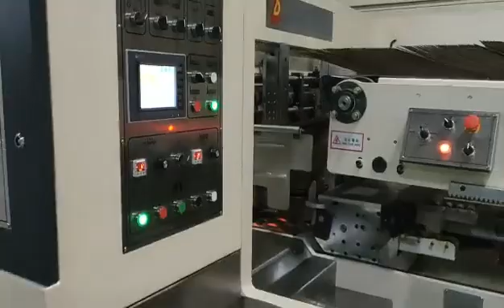Shanghai Dinglong Flexo -Fixed type FFG VRIDA-TP920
Fixed type flexo printer folder gluer inline machien.
Pre-feeder+FFG+Strapper+Palletizer , fully automatic setting carton casemaker.
YOUR BEST SOLUTION ON CARTON PRONTING FOLING GLUING.